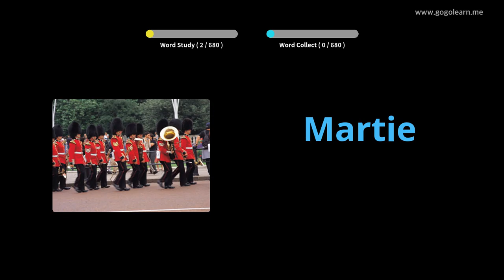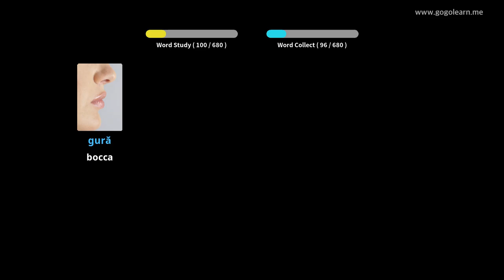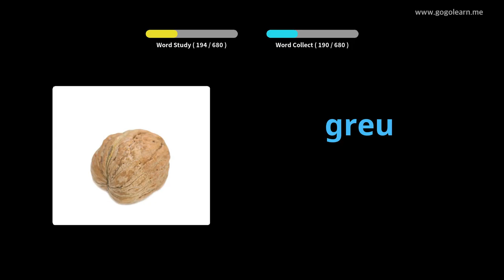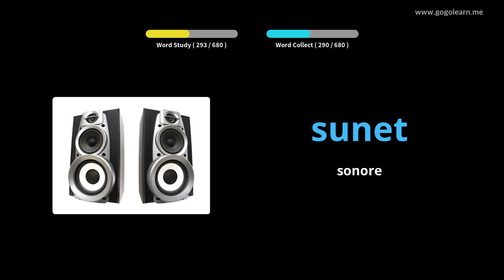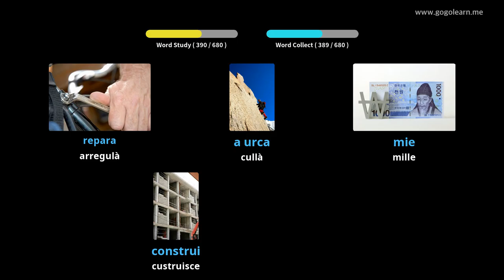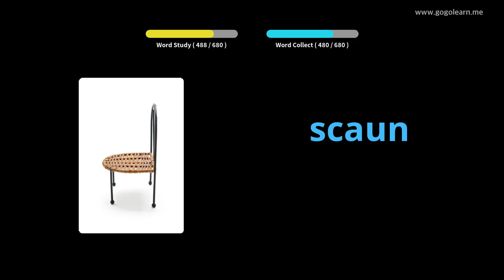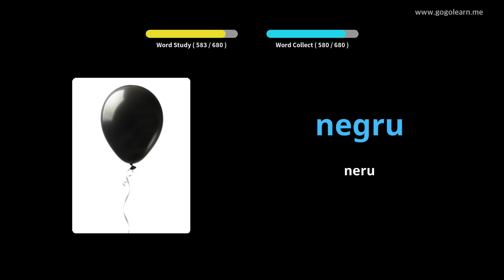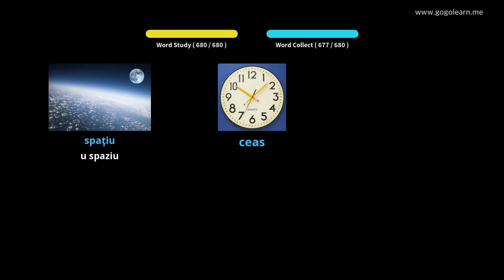Vucabulari rumani zitelli | Golearn